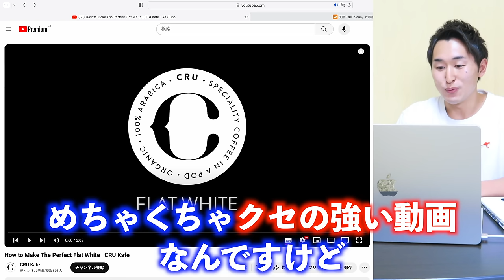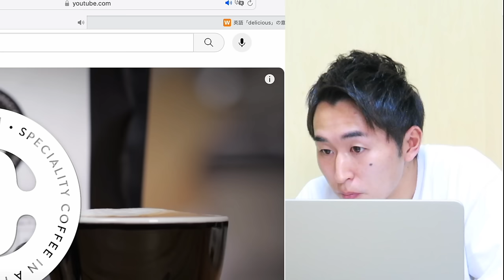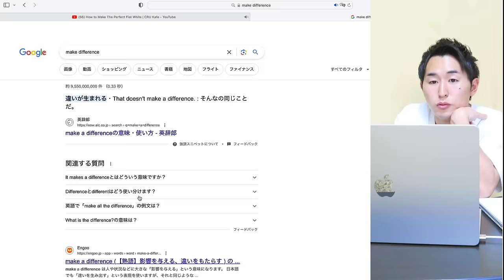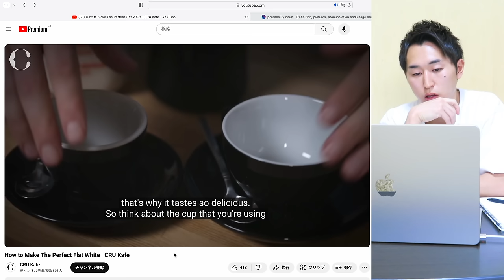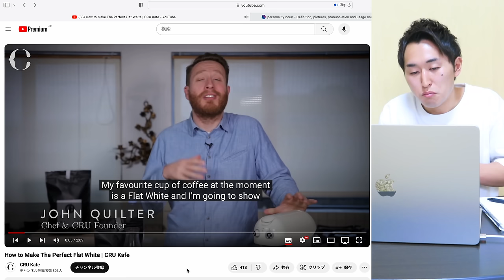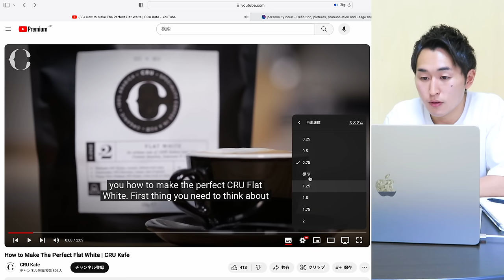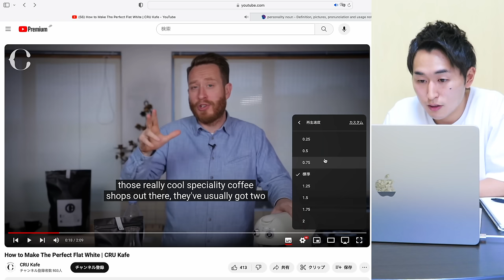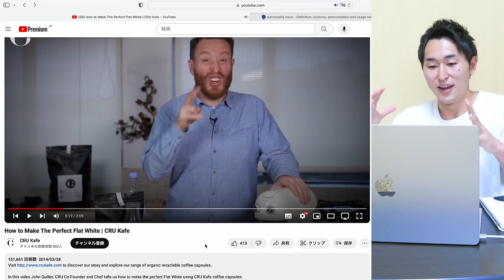通訳者のシャドーイングルーティン【ただ英語勉強してるだけ】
シャドーイング疲れました。

▼シャドーイングに使用させて頂いている動画

0:00 intro
1:58 ②何度も聞いて内容理解
3:29 ③わからない単語調べる
10:15 ④字幕を見ながら音読
20:29 ⑤字幕を見ずにシャドーイング
20:55 まとめ